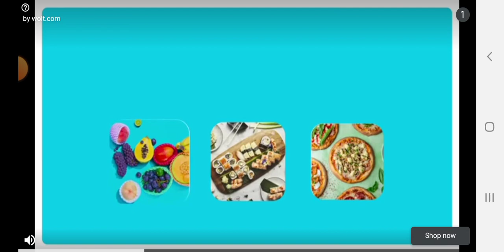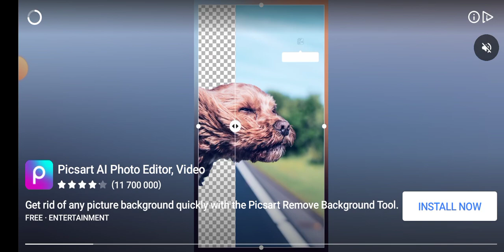20 000ზე ავედი😁